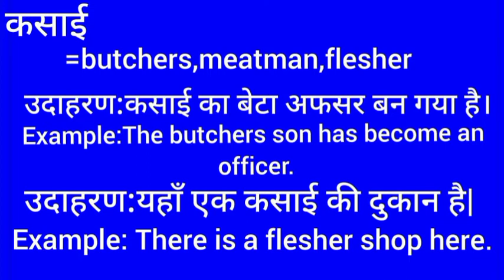कसाई का इंग्लिश मतलब || kasai english meaning || word meaning || butchers meaning in hindi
Kasai meaning in english
कसाई क्या होता है
Hindi to English
Word meaning
Kasai ka arth